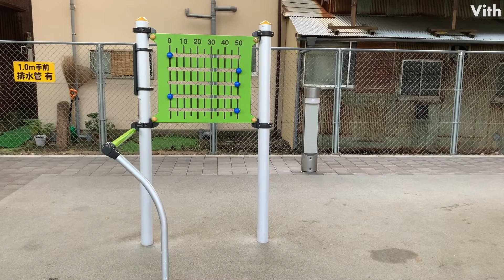東京・八広の高架下にある広場【長浦いきいき広場】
東京・八広の高架下にある広場です。

住　　所：東京都墨田区八広１丁目１６−番3号